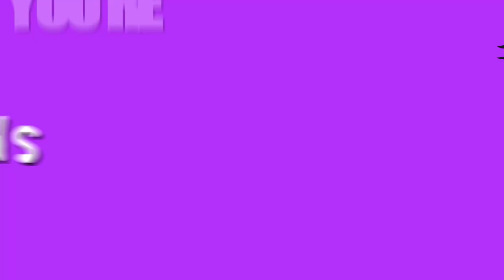MMD 『Danganronpa v3 / Kokichi Ouma』 FRIENDS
Iruma version of this MMD got kinda popular, so why not making one of our favorite Purple Gremlin?

Models
► Kokichi by Mizugoro